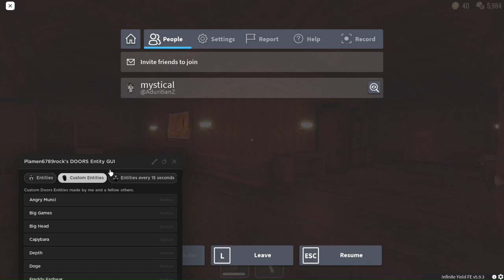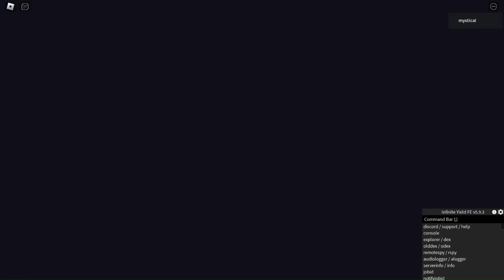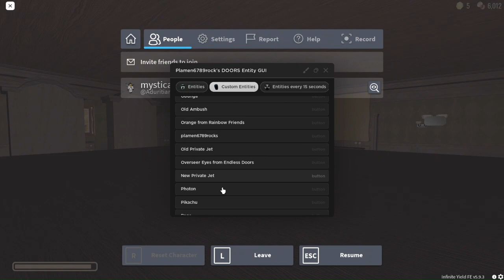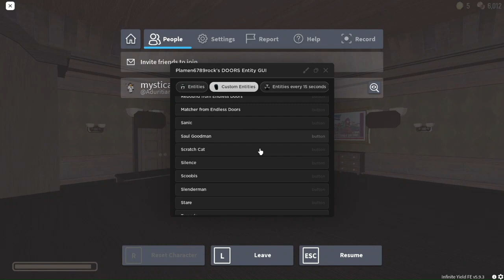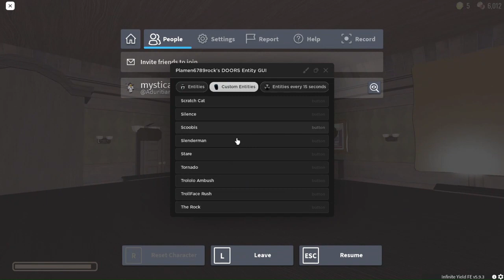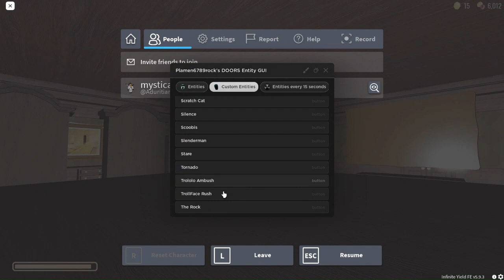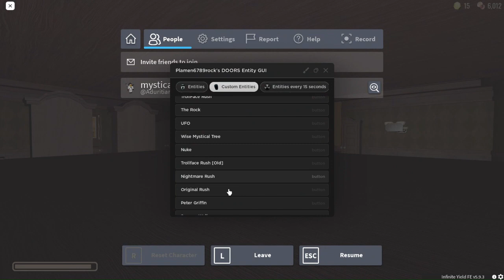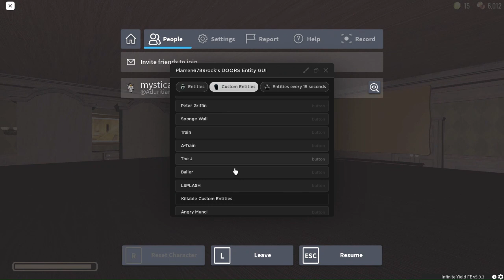EVERY CUSTOM DOORS ENTITY + BONUS A-60